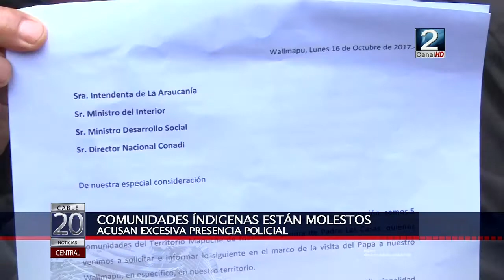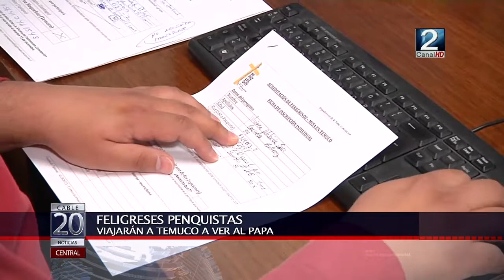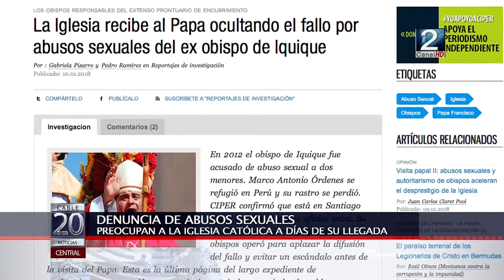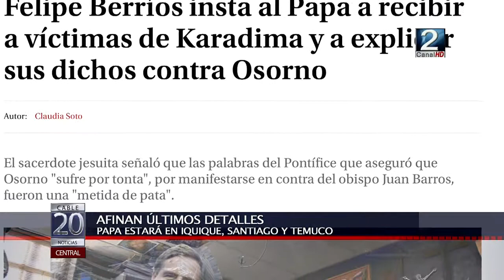12 ENE 2018 Preparativos por visita del Papa Francisco